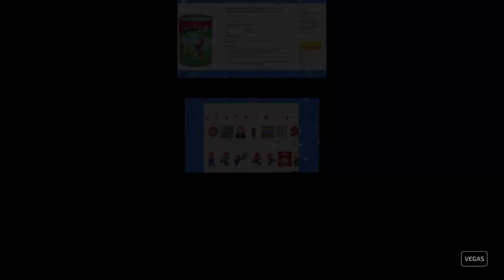(OLD, LOUD WARNING) SMG4 has a Sparta Unextended Mix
this is one of the first vegas remixes i ever made!